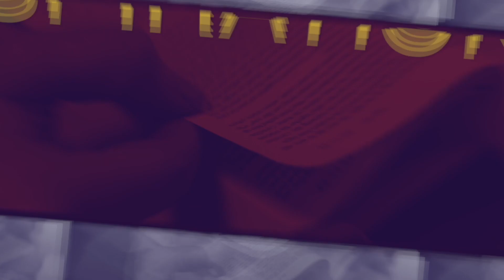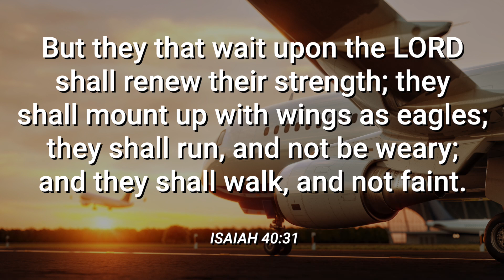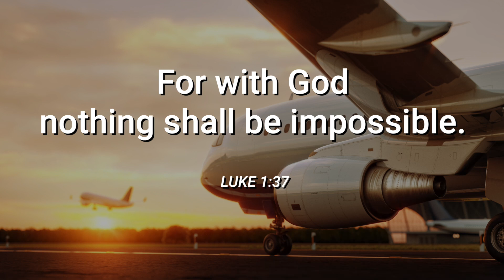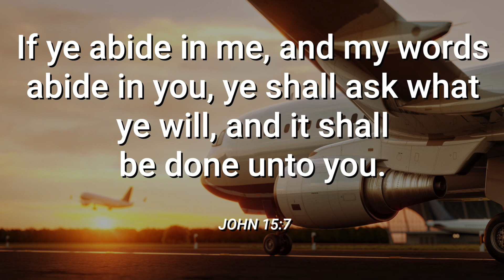Daily Devotional with Marcel Williams - April 16, 2021